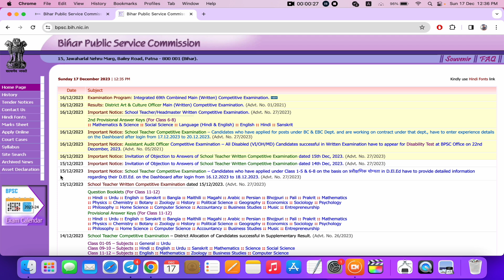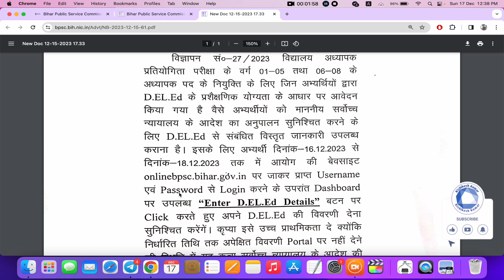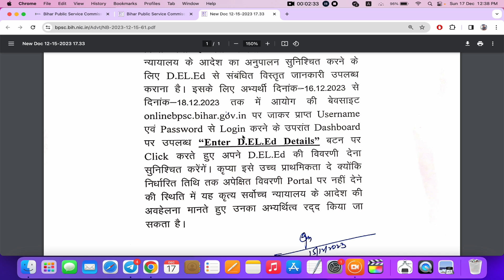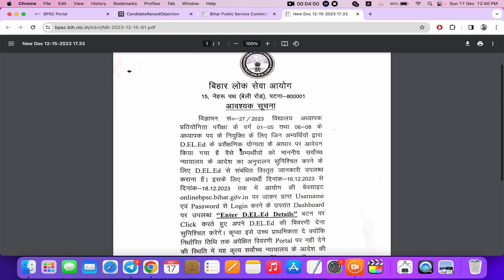BPSC TRE 2 बड़ी अप्डेट | BPSC TRE 2 Exam Deled Details Update | BPSC Deled Details Update Kaise Kare